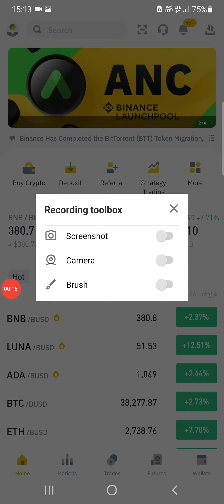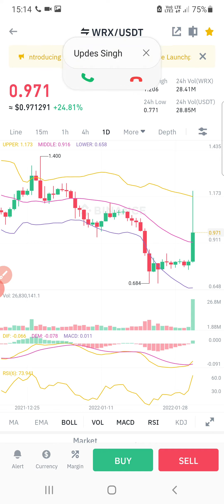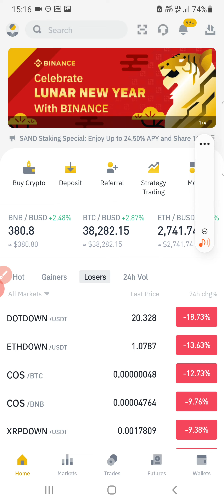crypto |budget 2022